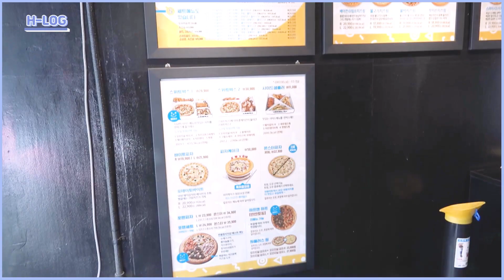[H-LOG] 혭니의 대왕피자 먹방!(왕크니까! 왕맛있다!)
MLD ENTERTAINMENT Official Youtube